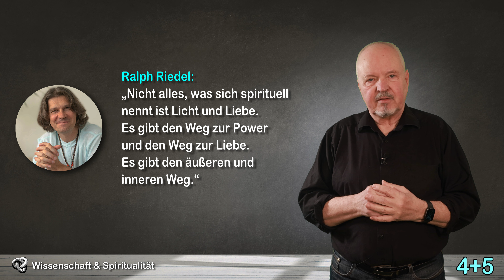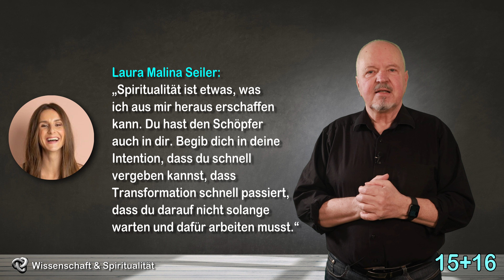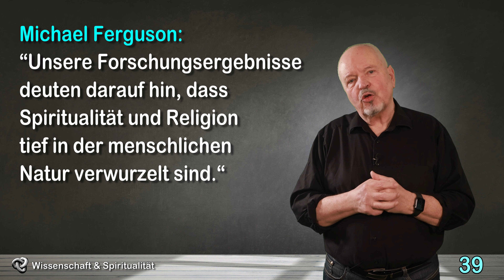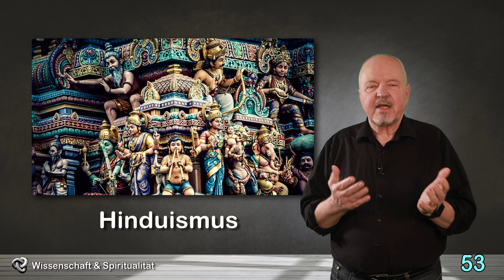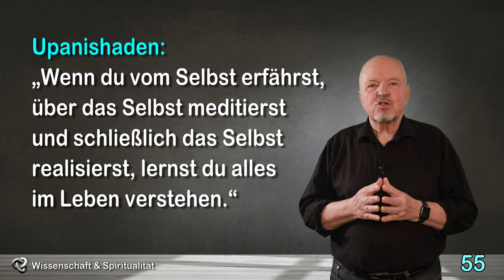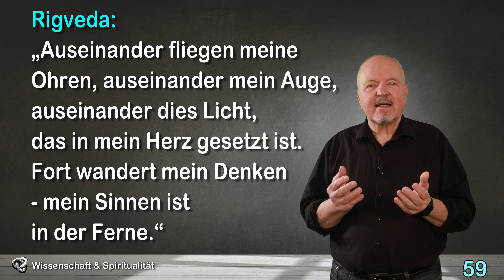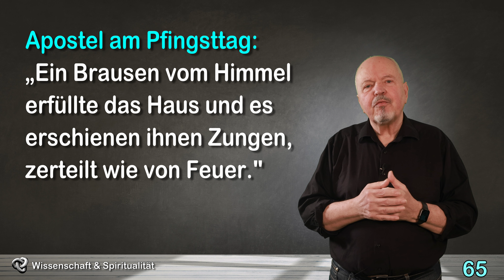Die neue Spiritualität - Unser Sinn für das Ganze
Spiritualität gehört heute fast schon zum Lifestyle dazu wie Nachhaltigkeit und Diversität. Eigentlich ist Spiritualität  eine individuelle geistige und emotionale Erfahrung von der Einheit und Mehrdimensionalität unserer Welt. In diesem Video möchte ich der Frage nach der möglichen Rolle der Spiritualität heute und in der Geschichte der Menschheit nachgehen.

Kapitel:
00:00 Einleitung
00:40 Verschiedene Auffassungen zur Spiritualität
05:41 Die neue spirituelle Bewegung
10:41 Das spirituelle Grundbedürfnis des Homo sapiens
16:01 Spiritualität und Religiosität
20:41 Spiritualität und Wissenschaft
24:05 Mein Fazit

3. Vgl. YouTube-Video und Webseite
27. Videoclip aus Cyberlink Powerdirector 365 (Lizensfreies Video aus Shutterstock)
33. Vgl.: Jab Vollmer: „Achte auf dich selbst!“, MIT Technology Rewiew 2/2023, Seite 15 f
36. Bild aus Cyberlink Powerdirector 365 (Lizensfreies Foto aus Shutterstock)
40. Bild: Welt am Sonntag 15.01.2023, Seite 54
43. Vgl.: Marion Benz: „Steinerne Symbole einer neuen Zeit“, Spektrum der Wissenschaft – Kompakt 21/2021, Seite 5f
45. Videoclip aus Cyberlink Powerdirector 365 (Lizensfreies Video aus Shutterstock)